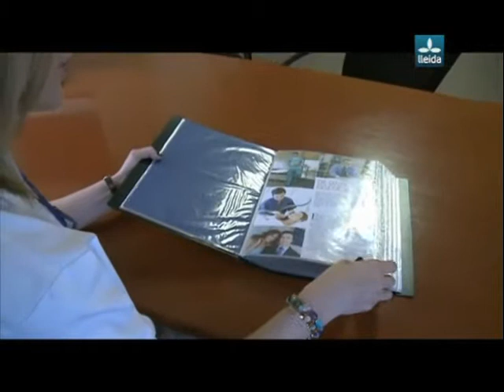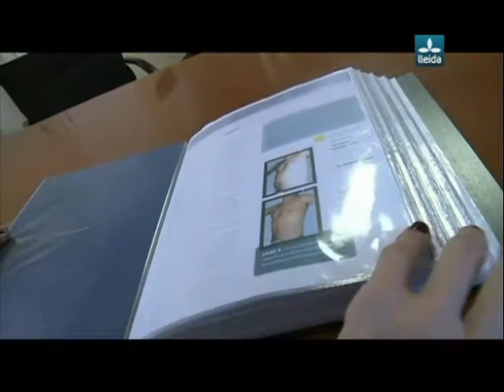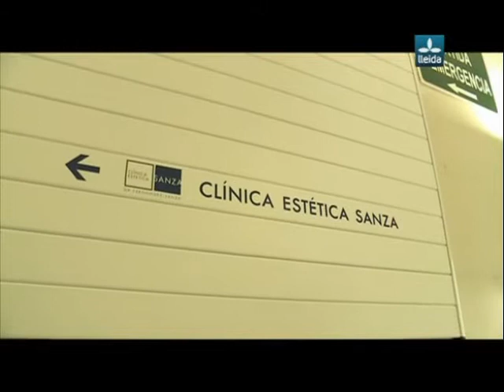Clínica Sanza Lleida, cumple su primer año. [15-06-2011]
Entrevista con el Dr. Ignacio F. Sanza y el Dr. Antoni Giró, gerente del Hospital Montserrat, con motivo del primer aniversario de la Unidad de Medicina y Cirugía Estética-Plástica y Antiaging en el Hospital Montserrat.
Resumen de un año de éxito en intervenciones de cirugía estética en el Hospital Montserrat de Lleida en manos del doctor Ignacio F. Sanza: cuerpo y cara, cirugías y otros tratamientos médicos y de rejuvenecimiento.
En menos de un año también se ha abierto la nueva Unidad de Plataforma Láser (vascular, manchas, arrugas, depilación...) a cargo del doctor Lázaro Pérez Rodríguez, junto con el soporte de otros doctores encargados de infiltraciones, aparatología,...
Felicidades!!